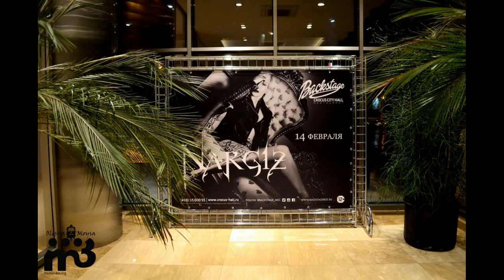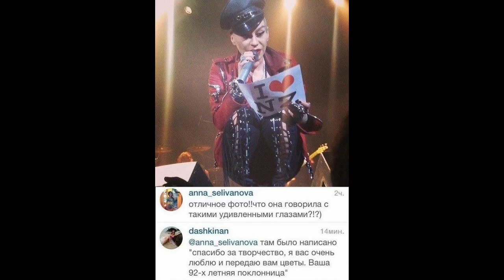НАРГИЗ. Эмоции и СЧАСТЬЕ!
Эмоции вырвались наружу!